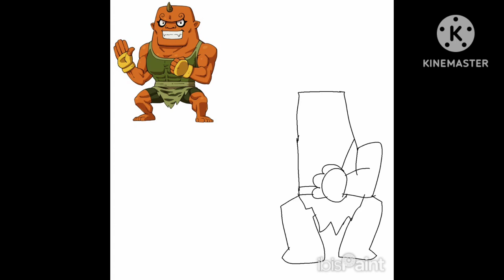Drawing Every Yo-Kai Watch Characters